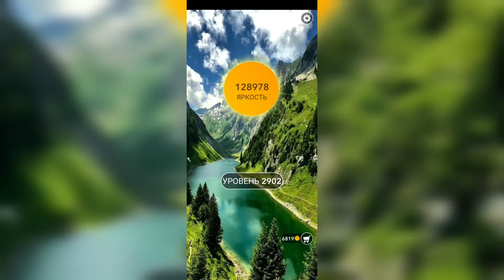Word / Слово Крест: Поиск русского кроссворда / Уровень 2902